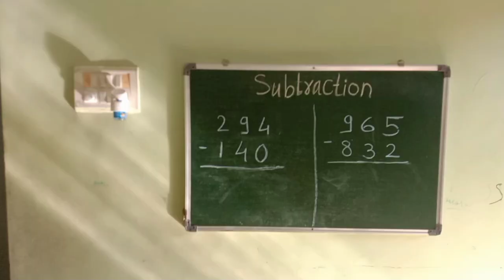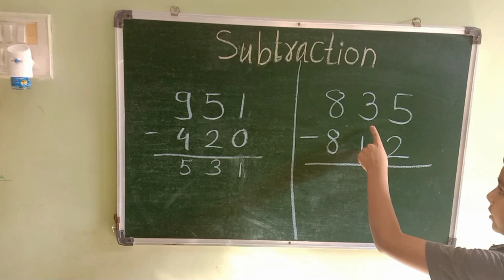Subtraction | Subtraction of three digit number | 3-digit subtraction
subsubtract
3 digit subtraction worksheets free

Three digit subtraction worksheets for kindergarten
Three digit addition
Three digit subtraction games
3 digit subtraction sums
3-digit subtraction
3 digit subtraction horizontal
How do you do three digit subtraction?
How do you subtract simple numbers?
How do you subtract one digit number from two digit numbers?
How do you subtract digits?
Subtraction worksheets for grade 1 with pictures
Addition and subtraction worksheets
Subtraction sums For Class 1
Subtraction worksheets with borrowing
 Subtraction sums for Class 1 with answers
Subtraction worksheets for kindergarten
Free subtraction worksheets
 Subtraction with regrouping
Subtraction table
Subtraction borrowing
Subtraction pronunciation
Subtraction in Hindi
 Subtraction for kids
Subtraction symbol
Subtraction and addition
Introduction to subtraction
Subtraction with answer
Subtraction for class 2
Basic math topics
Subtraction methods
 Parts of subtraction
What is subtraction in math?
What is the subtraction rule?
What are the names of subtraction?
How do you subtract on paper?
Subtraction for kids
3 digit subtraction
subtraction 3 digit numbers
three digit subtraction
subtraction 3 digit number
subtraction 3 digit
how to minus 3 digit numbers
subtracting 3 digit numbers
3 digit subtraction with regrouping
how to subtract 3 digit numbers
subtract 3 digit numbers
subtraction of 3 digit numbers with borro.
subtraction with borrowing 3 digits
simple subtraction
സുബ്ട്രക്ഷൻ
മൈനസ്
ഒന്നു ഡിജിത് സുബ്ട്രക്ഷൻ
സിംഗിൾ ഡിജിത് സുബ്ട്രക്ഷൻ
ସୁବିତ୍ରକ୍ସନ
ଅନେ ଡିଜିତ ସୁବିତ୍ରକ୍ସନ
ସିଂଲେ ଡିଜିତ ସୁବିତ୍ରକ୍ସନ
ਸੁਬਟਰੈਸ਼ਨ
ਓਨੇ ਡਿਗਿਤ ਸੁਬਟਰੈਸ਼ਨ
ਸਿੰਗਲੇ ਡਿਗਿਤ ਸੁਬਟਰੈਸ਼ਨ
சிங்கிலே டிக்கட் சுபத்ராக்ஷன்
மைனஸ்
ஒன்னு டிக்கட் சுபத்ராக்ஷன்
సింగల్ డిజిట్ సుబిట్రక్షన్
సుబిట్రక్షన్
వన్ డిజిట్ సుబిట్రక్షన్
సుబిట్రక్షన్ ఫర్ కిడ్స్